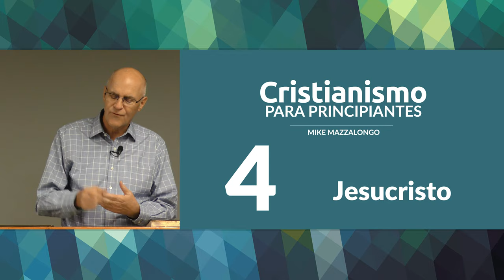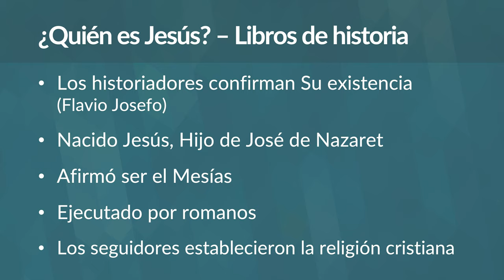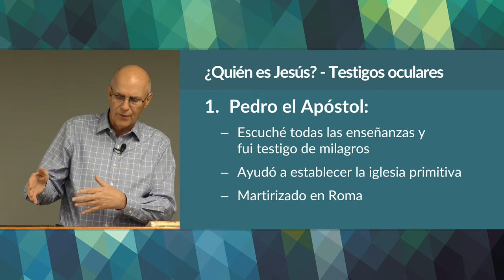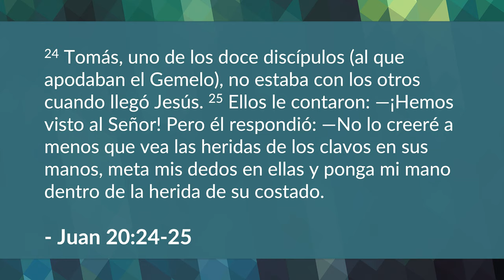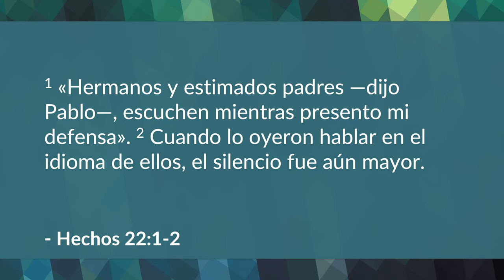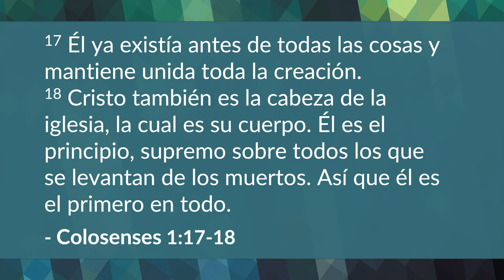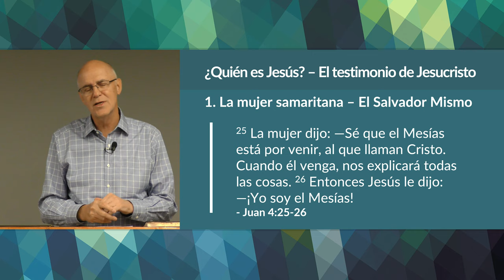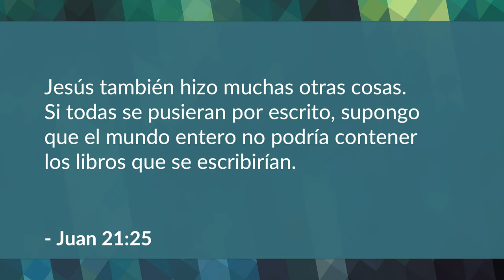Jesucristo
La fe cristiana se basa en la persona de Jesucristo. En esta lección, observaremos detenidamente a esta persona para definir más claramente su verdadera naturaleza y carácter.